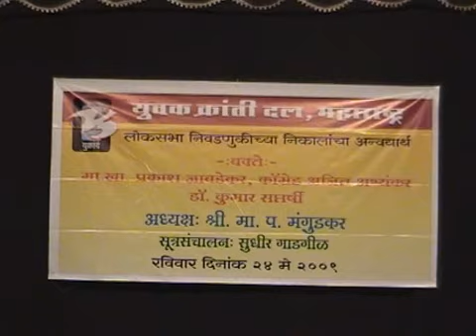२००९ लोकसभा निवडणुकीच्या निकालांचा अन्वयार्थ । अजित अभ्यंकर, खा. प्रकाश जावडेकर, डॉ. कुमार सप्तर्षी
२००९ लोकसभा निवडणुकीच्या निकालांचा अन्वयार्थ । सहभागी वक्ते - कॉ. अजित अभ्यंकर  @AjitAbhyankar , खा. प्रकाश जावडेकर, डॉ. कुमार सप्तर्षी । अध्यक्ष - श्री. मा. प. मंगुडकर

Dr. Kumar Saptarshi